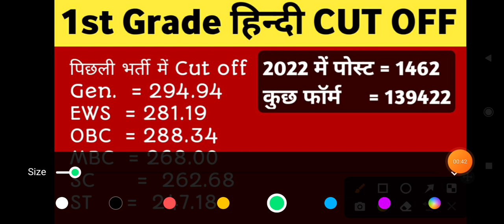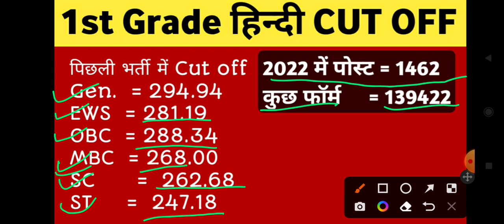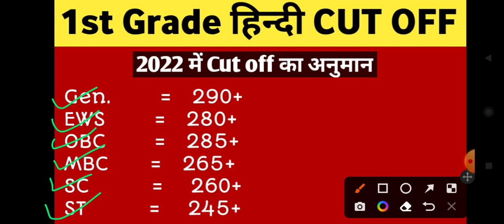RPSC 1st Grade subject cut off 2022 ✴️ school lecturer exam 2022 cut off hindi subject and post